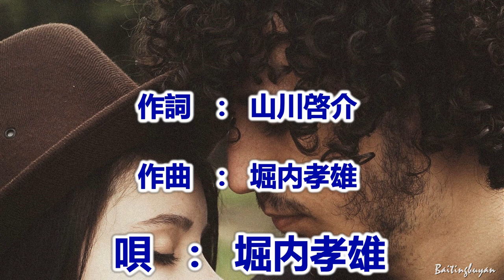センチメンタル・ウィンド (感傷風) ～唄 堀内孝雄 (アリスのメンバー)